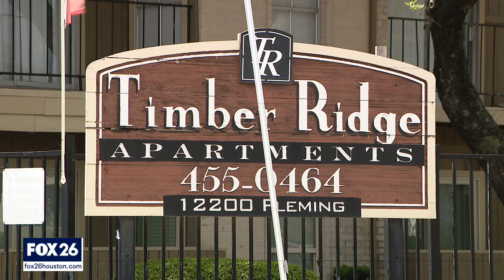Timber Ridge Apartments residents take their complaints to Houston City Council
FOX 26 Reporter Sherman Desselle has more from residents who decided to take their complaints to the Houston City Council on Tuesday.